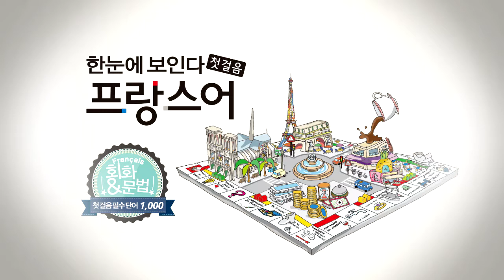한눈에 보인다 - 프랑스어 첫걸음 챕터9 동사10(묻다~제거하다)